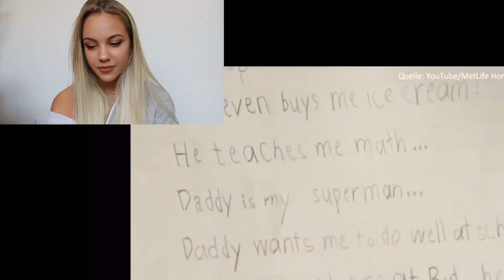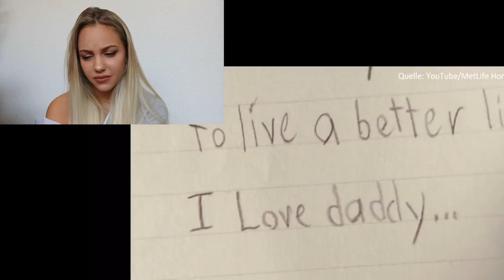So traurig.... (mir kommen die TRÄNEN)